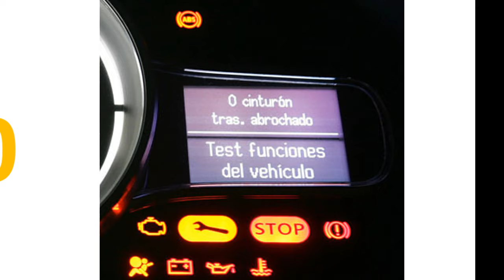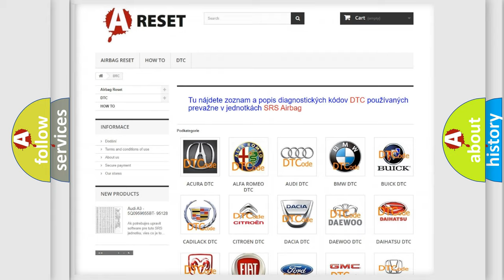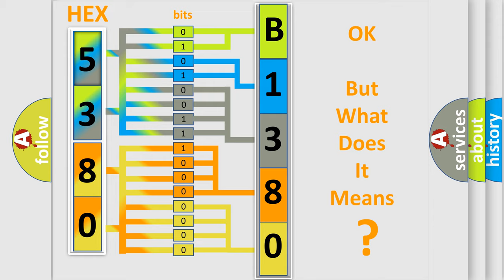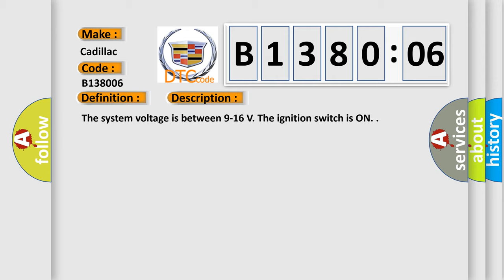DTC cadillac B1380-06 Short Explanation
Contents:
0:21 Basic DTC analysis according to OBD2 protocol standard.
1:48 Insight into programming
2:58 A diagnostically understandable description of the Diagnostic Trouble Code
3:05 Basic error definition

Make:
Cadillac
Code:
B1380 06
Definition:
Device Ignition ACCESSORY Circuit Short to Ground or Open
Description:
The system voltage is between 9-16 V. The ignition switch is ON.
Cause:
A short to ground or an open on the wake up signal circuit.